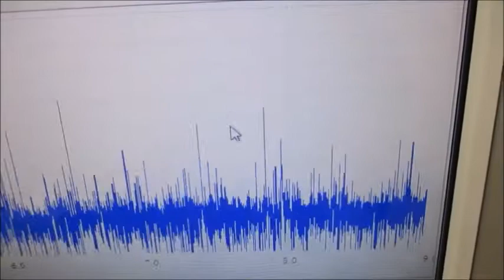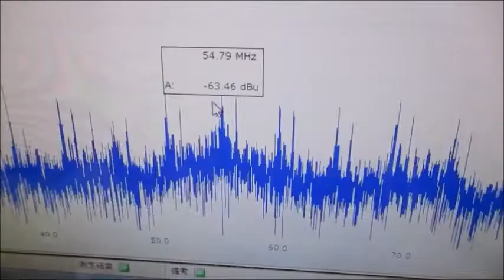オリジナル製品：超音波発振プローブを利用した超音波制御技術 ultrasonic-labo